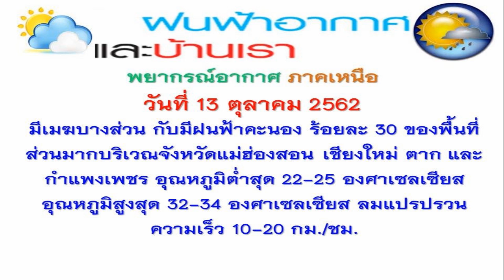พยากรณ์